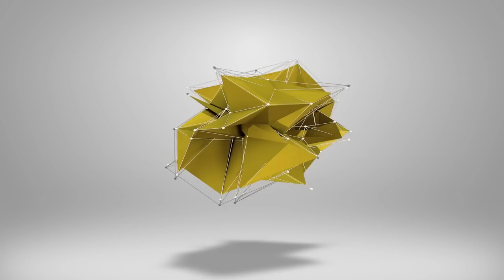eFootball 2023 | BRAZIL 1994 EPIC REVIEW - OMG ROMARIO....